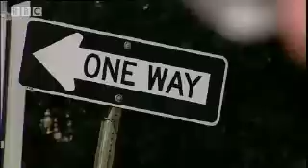How Many Dimensions are There? | Parallel Universes | BBC Studios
String theory scientists with their philosophy of ten dimensions of space take on the super gravity scientists who believe in the eleventh dimension in this mind bending video from BBC science show 'Parallel Universes'.